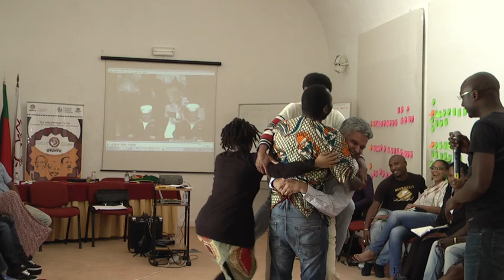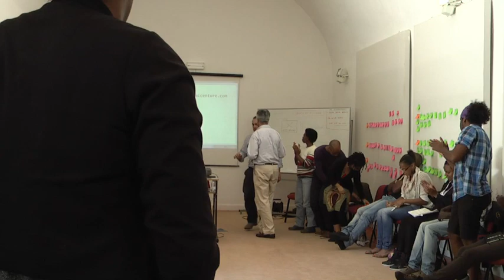João Pedro Tavares na Academia Ubuntu